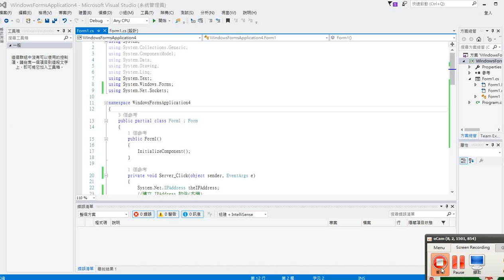24. C# and LabVIEW _ TCP test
C# : Server
LabVIEW : Client